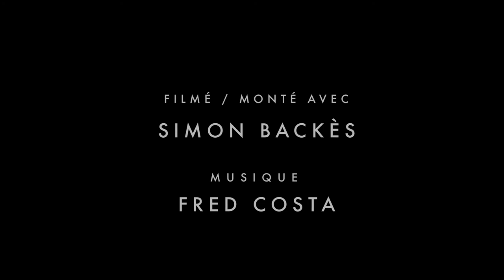RAGFF Venezia 2019 Winner " KAZARKEN "-AS WE DIG " Best Experimental Feature Film and Best Actor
RAGFF Venezia 2019 Winner
 " KAZARKEN " -AS WE DIG EN CREUSANT -
Best Experimental Feature Film
Best Actor : Denis Lavant
Dir. Güldem Durmaz

A woman of Turkish ascent, following ancient anatolian healing rites,
dreams her way through fragments of memory, both personal and collective.
Guided by a mythological character, Kheiron the Centaur,
she travels freely between the ruins of an ancient Roman hospital
and the streets of a mountain village, high above the river Euphrates.
Time and space become dislocated, opening up passages between worlds.
An inner experience translated into a film poem, Kazarken explores memory
as a place of struggle against oblivion and the violence of hidden history.

Suivant d'antiques pratiques anatoliennes, une femme d'origine turque,
guidée par la figure mythologique du centaure Chiron,
retraverse des fragments de mémoire, personnelle ou collective.
Elle voyage ainsi librement entre les ruines d'un hôpital antique
et les rues d'un village perché dans la montagne au-dessus de l’Euphrate.
Le temps et l'espace se disloquent, ouvrant des passages entre différents mondes.

starring - avec :
Denis Lavant, Güldem Durmaz, Martin Selze, Marie-Sohna Condé
directed by - réalisation :  Güldem Durmaz